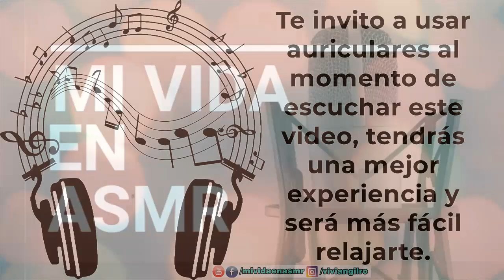Historia de Cristiano Ronaldo | ASMR Colombiano | Voz Bajita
En este video leo para ti la biografía del famoso jugador de fútbol: Cristiano Ronaldo, para que sientas ASMR.